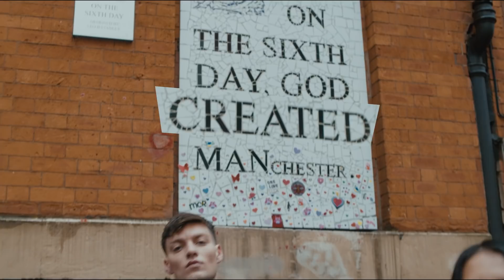NEW MAN CITY PUMA HOME KIT | Season 2020/21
From the City, by the City, for the City
Our Puma 2020/21 Home Kit